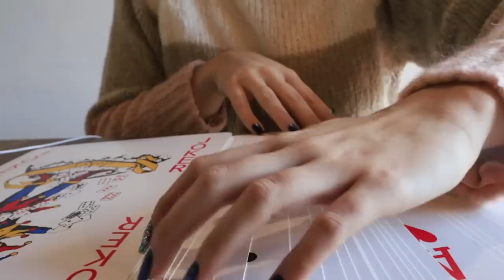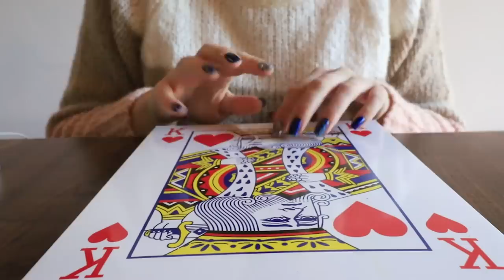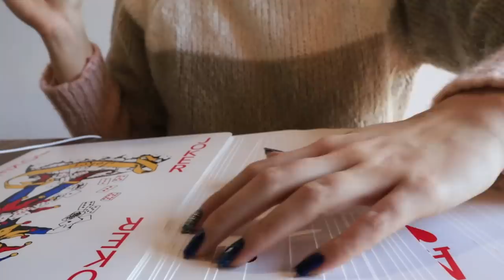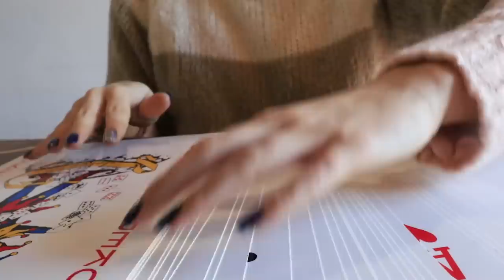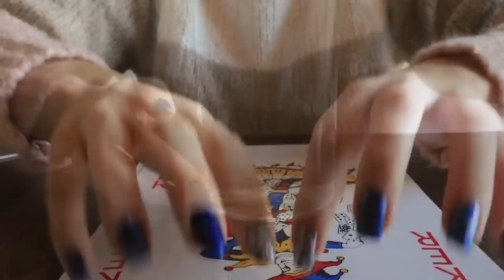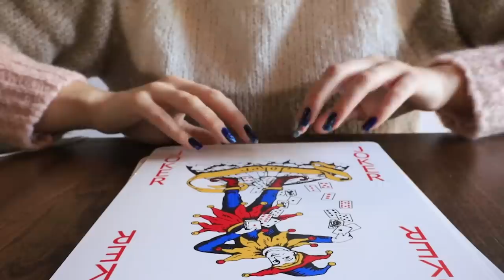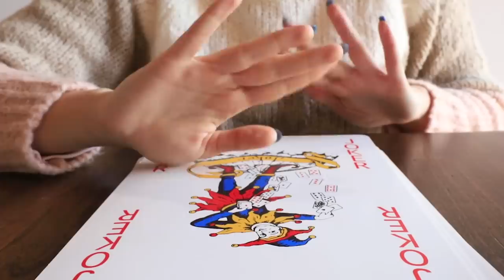SUONI per STUDIARE, CONCENTRARSI, DORMIRE. ASMR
Triggers you will find: tapping, scratching, hand movements, visual triggers

Blue Yeti
Rode NT5

Se sei arrivato/a fin qui commenta: " sparkles "